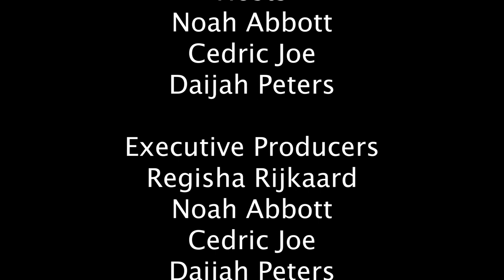WOS EP 13: JOSHUA CALEB JOHNSON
Credit Music:
We can freak it - Remake
Cissalc Beats